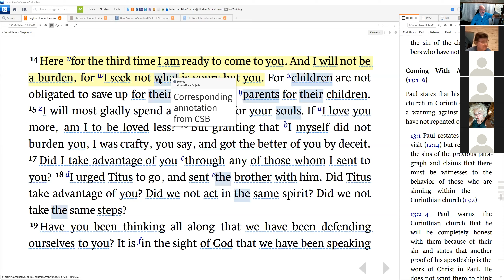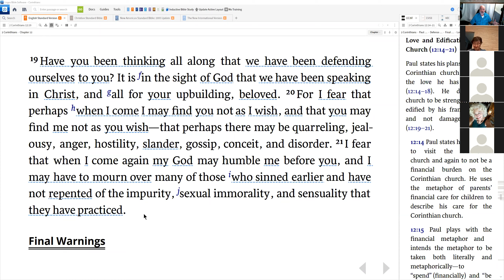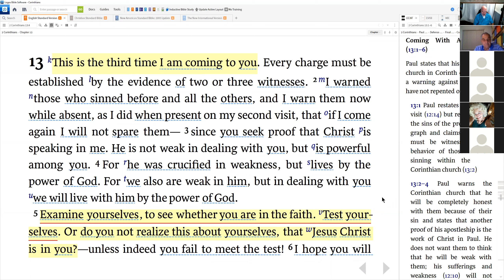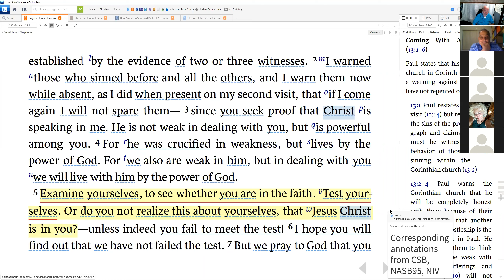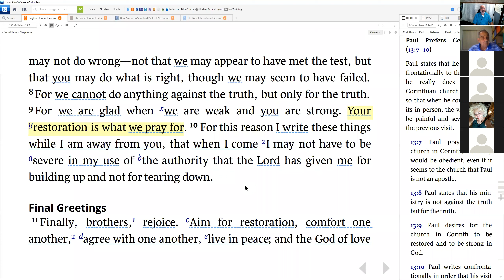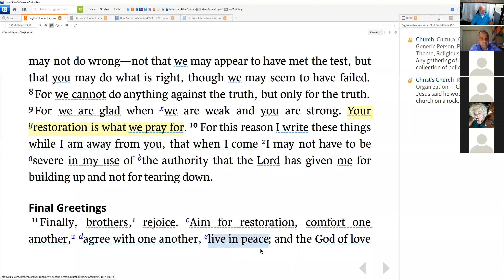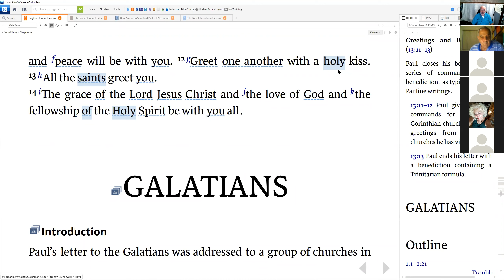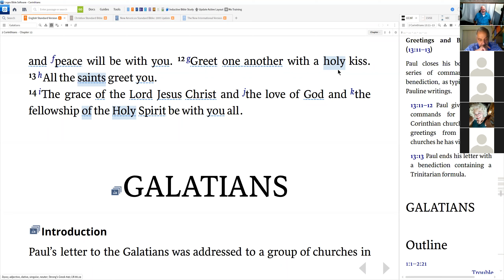2 Corinthians 13 held 4Nov20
FBO Bible study group study of 2 Corinthians 13 held 4 November 2020. This wrapped up our study of 2 Corinthians. We saw Paul's love for the Corinthians yet was bold enough to address their shortcomings and give them direction on what needed resolving in Christ.